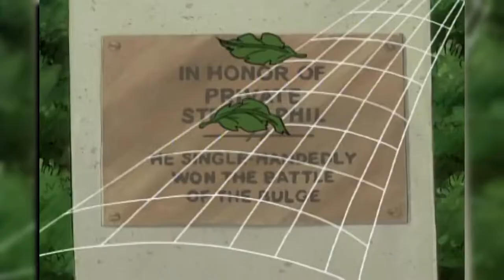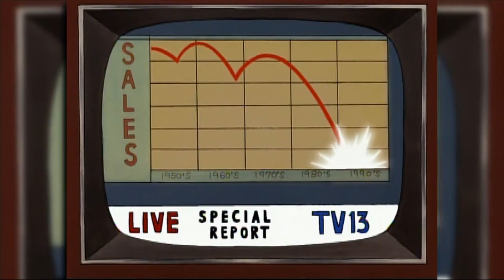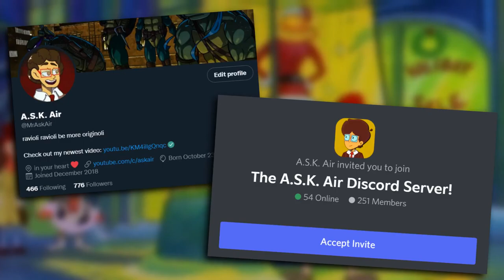Top 5 SADDEST Hey Arnold Episodes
Let's count down the top 5 saddest episodes of Hey Arnold that made us all shed a tear! Which episodes would you put on the list? Do you agree with my choices?

New to the Channel?